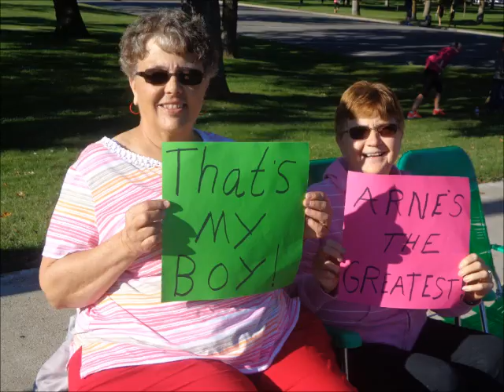Arne's Fitness Journey Series #8 Dick Beardsley Half Marathon